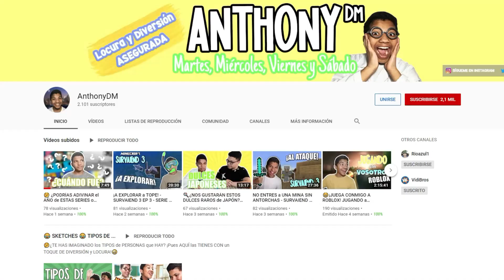¡La MEJOR PARTIDA de TODO Free Fire! 😱 VICTORIA en DÚOS en Free Fire | AnthonyDM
¡Hoy os traigo un nuevo vídeo de FREE FIRE! Esta es la primera victoria que hago en dúos y la segunda que jugue con Joan ¡Espero que os guste! Si te quieres reír un rato ¡ENTRA YA! ✅

🔴 MI EQUIPO para Youtube y mucho más🔴
Todo la LISTA hecha para ti
 ✉️ CONTACTO / CONTACT ✉️
🕐 Nuevos VÍDEOS TODAS las SEMANAS 🕐